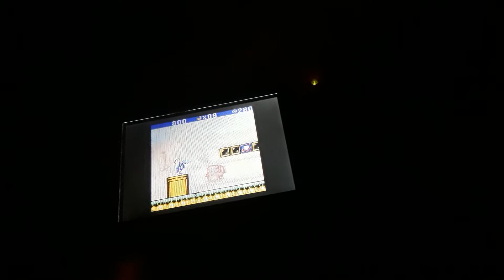Donkey Kong 5: The Journey of Over Time And Space - Bootleg Garbage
Literally just a rewrite of Super Mario Bros. Delux. Thanks Sintax.